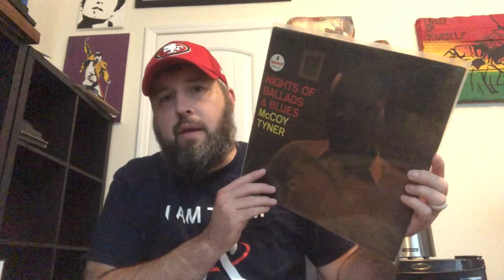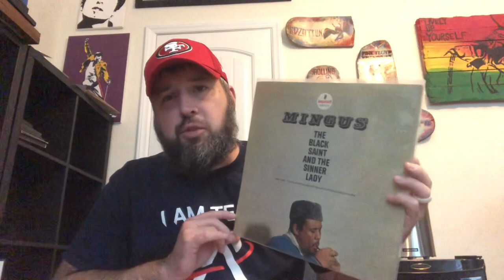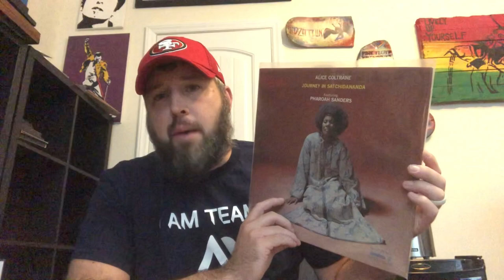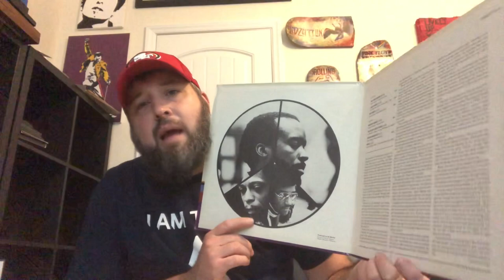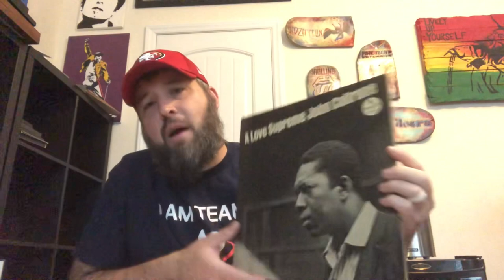5 at 5 on the 5th: 5 Favorite Titles on impulse!